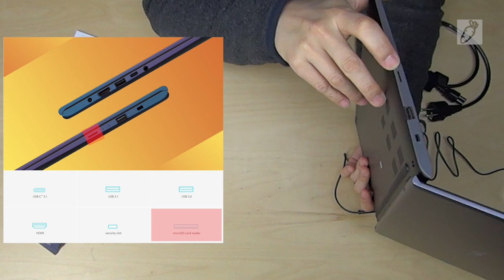비보북 VIVOBook X412DA-EB266 - 고등학생 딸래미를 위한 노트북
큰딸래미가 고등학교를 가는 데 기숙사 학교가 되었습니다.

노트북이 필수라네요. 그래서 골라 봤습니다 노트북.

그리고 업그레이드 까지.

거의 최저가격의 노트북입니다. 거기에 AMD 시피유를 사용하는 훌륭한 가성비를 가지고 있지요. 물론 최저가로 구하면, 업데이트가 좀 필요합니다. 그래서 메모리와 C 드라이브를 업그레이드를 했습니다.

메모리는 4기가 기본에 슬롯이 하나 있습니다. 그 슬롯에 삼성 메모리 8G를 추가 해 주었습니다. 그럼 12G가 되는 것이죠. 삼성 메모리는 원래 내장 메모리 보다 빠른 놈을 넣었습니다. 그냥 좀 더 빠른 것이 저렴해서 넣었는데요. 그래도 작동은 됩니다. 둘 중에 낮은 속도에 맞추어서 작동 되죠.

C 드라이브는 시스템 하드 입니다. NVMe 가 일반 하드 보다 속도가 빠르기 때문에 시스템 속도를 많이 올려 줍니다. 그래서 추가로 하드를 다는 것 보다 NVMe를 올리는 것이 노트북 무게도 줄이고, 좋지요.